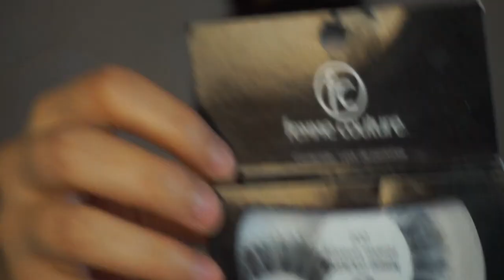Smokey eyes naranja para primavera - verano | Liz Guajardo MUA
Pues yo queriendo grabar algo super fresco y colorido por que ya había salido el sol, pero oh sorpresa, Monterrey no coopero hahahaha.
Espero disfruten este look.

- Productos utilizados - 🤓
Sombras: Moprhe 39A Dare to create & Trend Beauty Wanted

Delineador: Bissú tintaline 09

Lashes: Femme Couture 002

Lips: Jazmine La Belle Liquid lipstick en 03
Gloss de Profussion

- Special thanks - 🙏
Motion Intro: Luisa García Carvajal